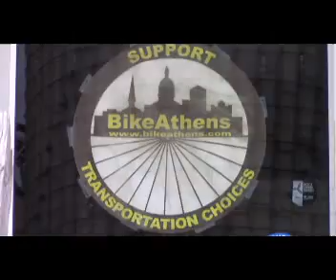Cedar Shoals Bike Club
Using two wheels, handlebars and a bell, students are uniting Cedar Shoals through a bike club.